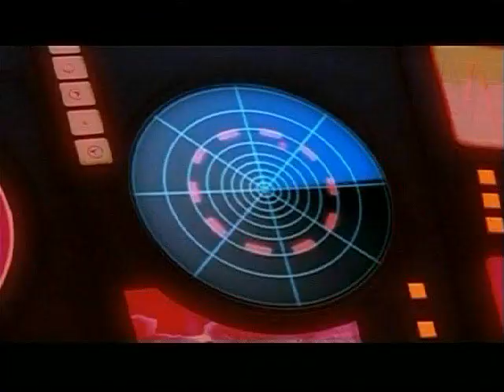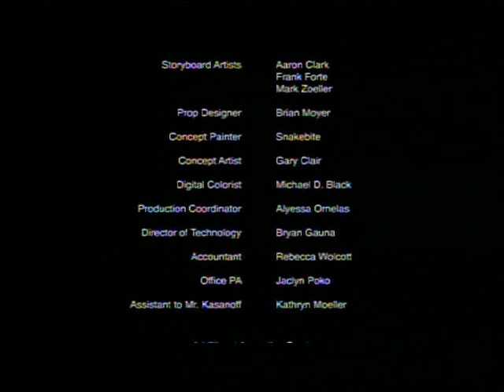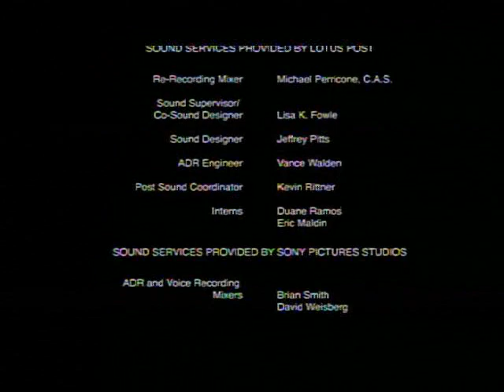LEGO Atlantis Le Film (VF)